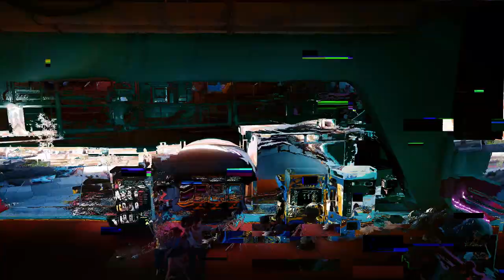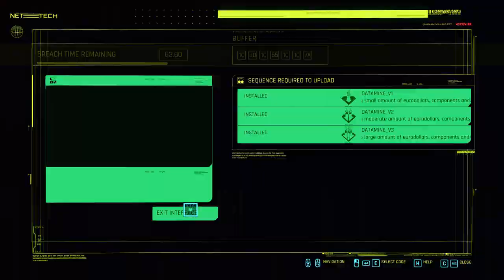[Longplay] Cyberpunk 2077 - Romance quests: Judy Alvarez [romance option for female V]